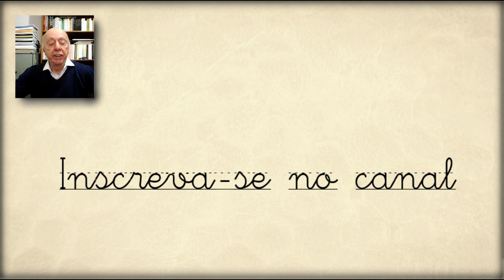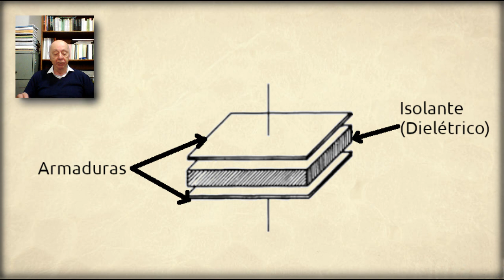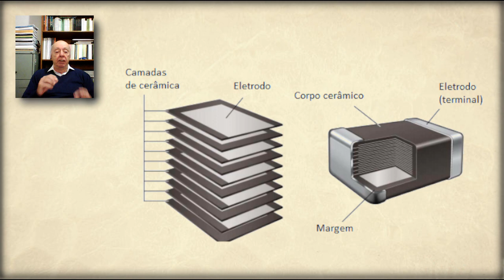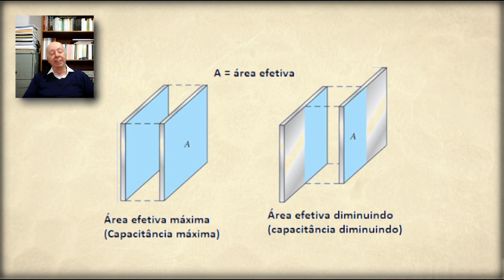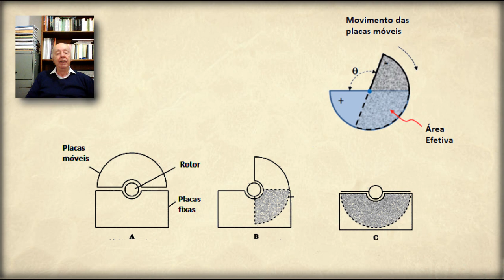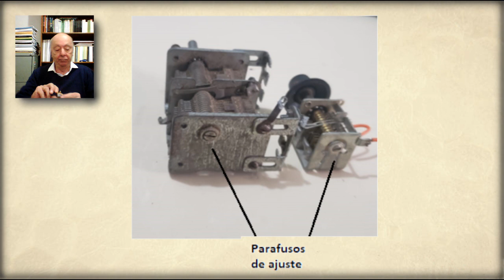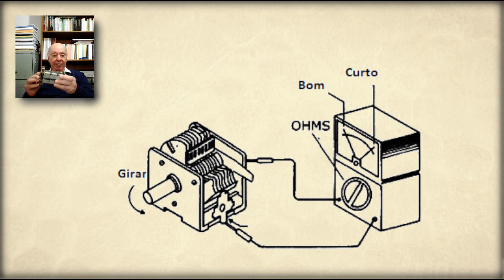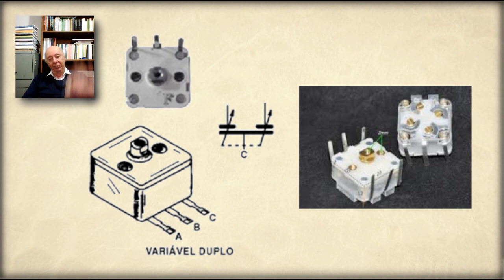Como funcionam os Capacitores Variáveis - 1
Um componente importante para a montagem de circuitos, principalmente os que envolvem RF é o capacitor variável. Existem basicamente dois tipos. Os tipos antigos com separação de placa pelo ar e que são encontrados principalmente nos equipamentos valvulados do passado e os tipos modernos, com dielétrico plástico de menores dimensões que são encontrados nos equipamentos modernos. O professor Newton C. Braga separou os dois tipos e neste vídeo tratando dos capacitores variáveis antigos que ainda podem ser usados em muitas aplicações modernas. Ele deixou também para uma outra oportunidade a abordagem dos capacitores variáveis de estado sólido ou varicaps;